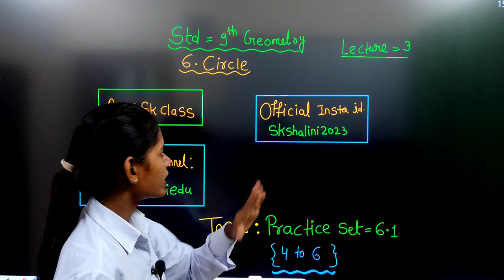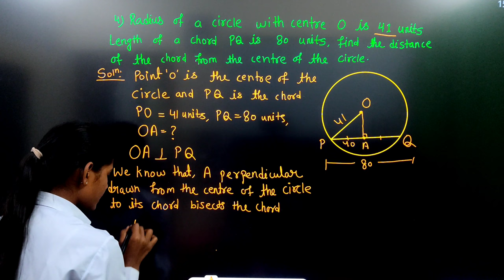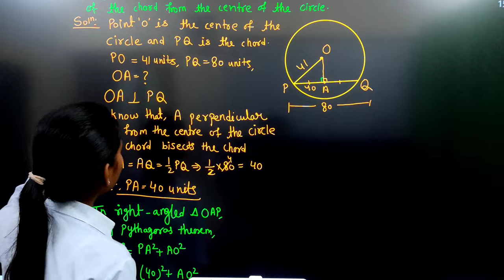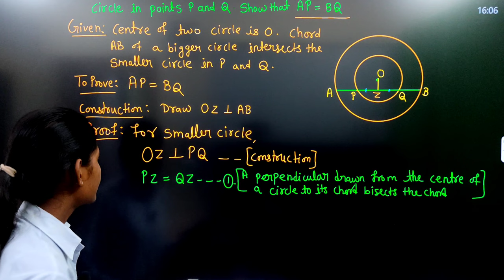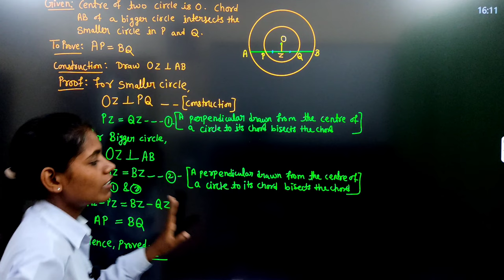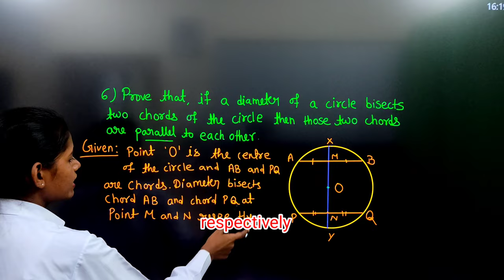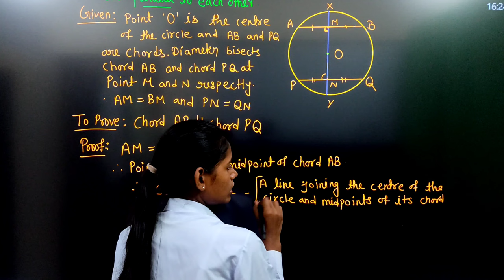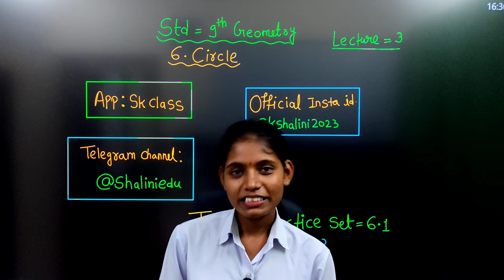Geometry circle class 9 practice set 6.1 question 4 to 6 maths part 2